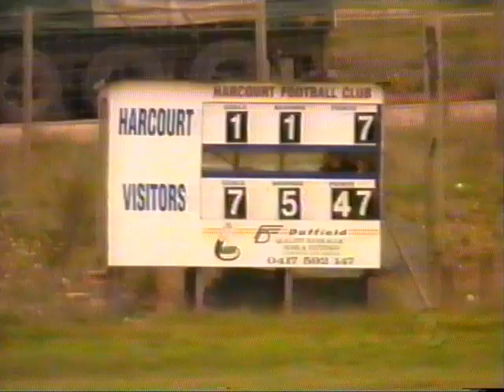Comedian Darren Casey at the Harcourt Vs Maryborough Crackerfest 1999